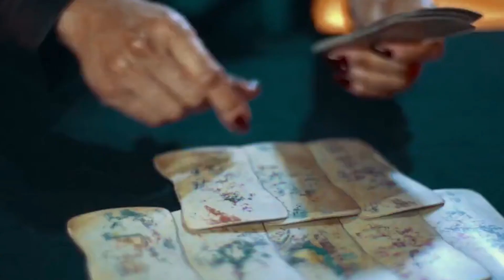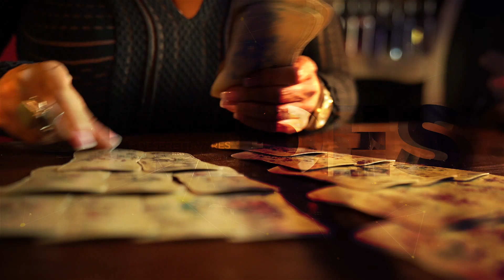Deseret Tavares - Predicciones Para Europa 2018